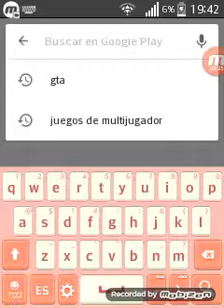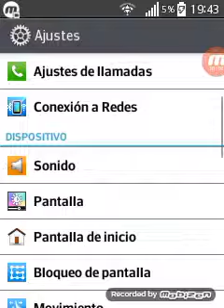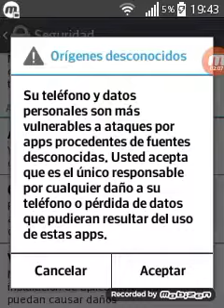Como descargar minecraft steven f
Miren como descargar minecraft facil i sensiyo